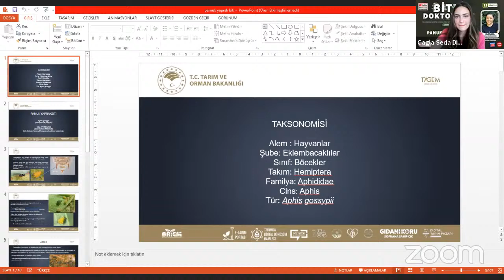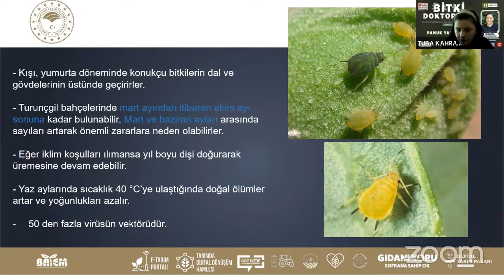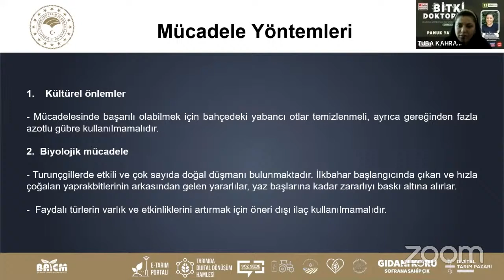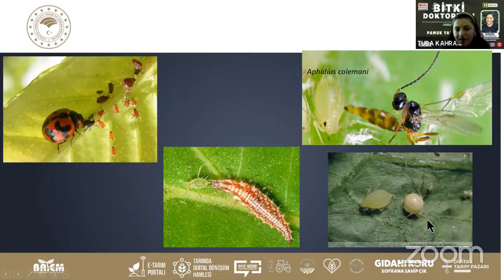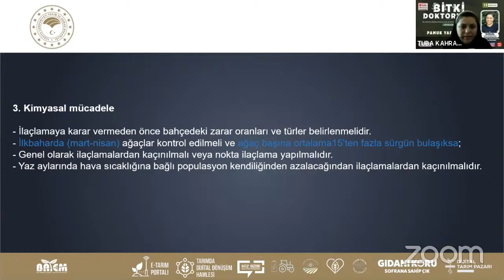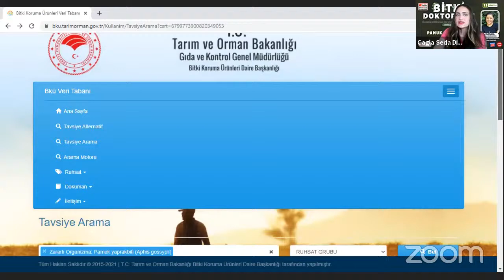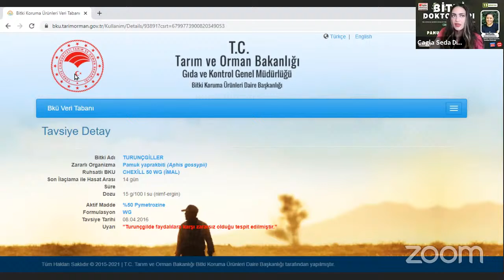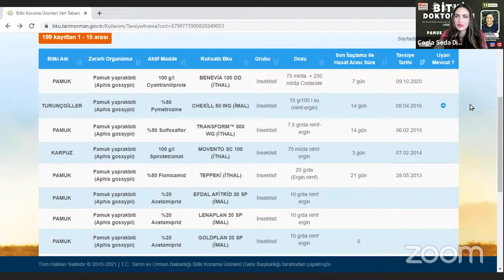Bitki Doktorları 54 - Pamuk Yaprak Biti ( Aphis gossypii ) ve Mücadelesi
Eğitim Sunusu